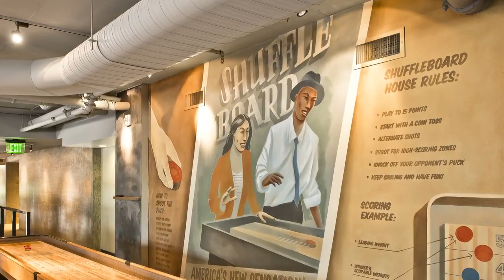Demystifying Dampers: Shoemaker Mfg.'s Opposed Blade vs. Multi-Shutter Dampers Explained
Explore the differences between Shoemaker Mfg.'s opposed blade dampers and multi-shutter dampers by RectorSeal this informative video. Understand their unique features and applications.